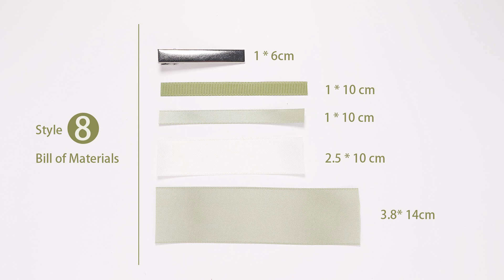Style 8 Bow Hair Clips Tutorial